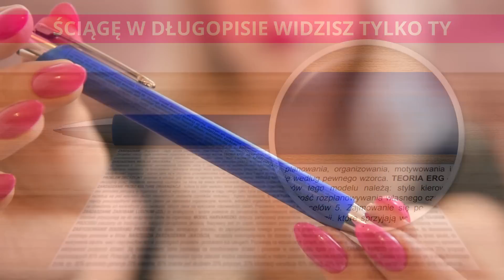KUPILIŚMY NOWY CIĄGNIK, POŻAR PRASY PRZEZ AWARIĘ, PRZYJECHAŁA STRAŻ POŻARNA⭐GSP⭐FS 22 ➡6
Zakazany Długopis® ⭐

👀⭕⭐➡Social Media⬅⭐⭕👀

💟 MEGA ZAPRASZAM 💟

💟 MÓJ SPRZĘT 💟